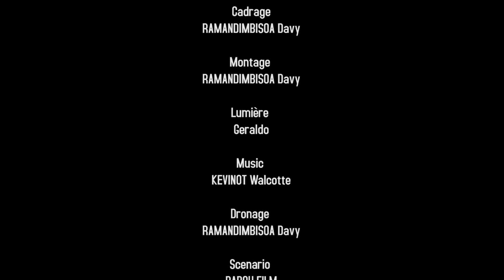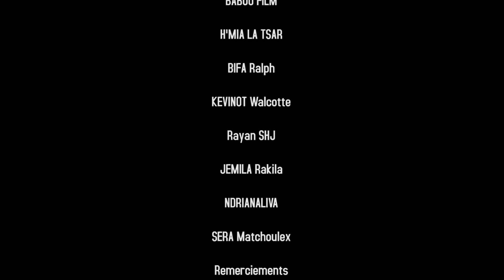TSY BARAKA FA LOHA NAHITO Avec Babou film et H'MIA la star gasy vaovao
film court metrage 2019 tsy baraka fa loha nahito,AVEC H'MIA FEAT BABOU FILM,BIFA RALPH, histoire d'amour ,mensonge ,,tantara mpitiavana feno lainga ,vandy ,tourné a Diego Suarez ,Madagascar ,senario Bbou film, producteur WALS PROD cinema malagasy ,sary mihetsika,bonne qualité,